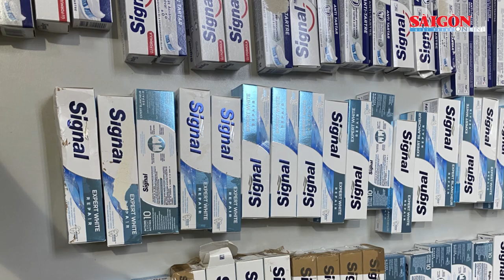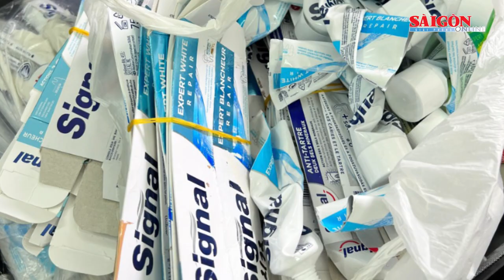4 nữ tiếp viên hàng không bị lợi dụng vận chuyển ma túy từ Pháp về Việt Nam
Ngày 26-4, Công an TPHCM đã thông tin thêm về vụ vận chuyển trái phép chất ma túy từ Pháp về Việt Nam, phát hiện ngày 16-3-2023, tại sân bay Tân Sơn Nhất.